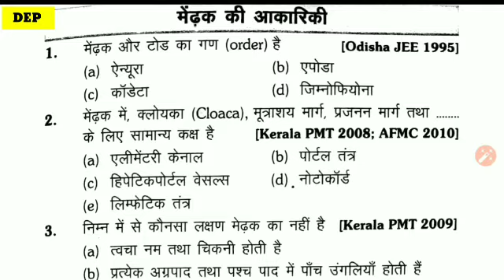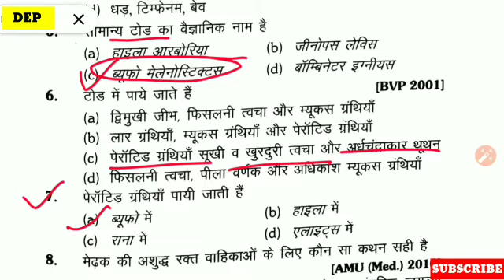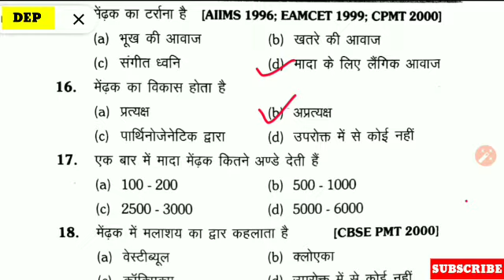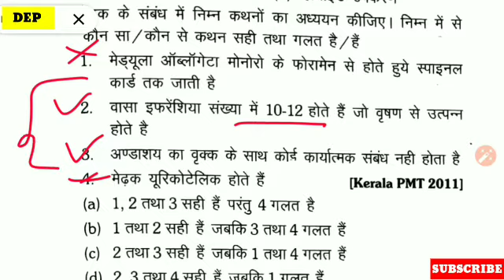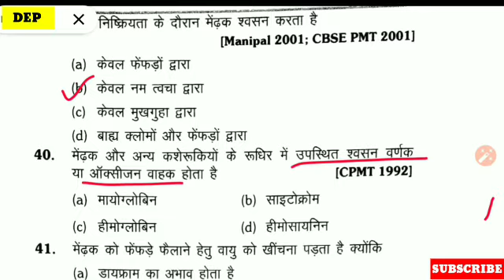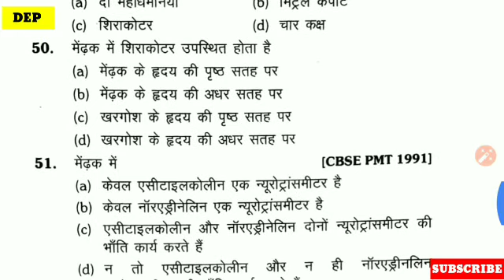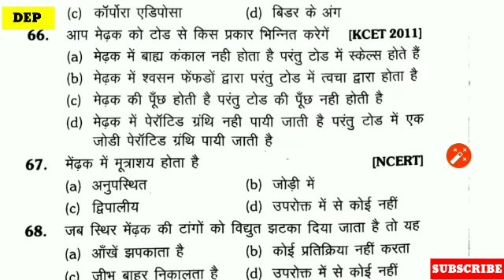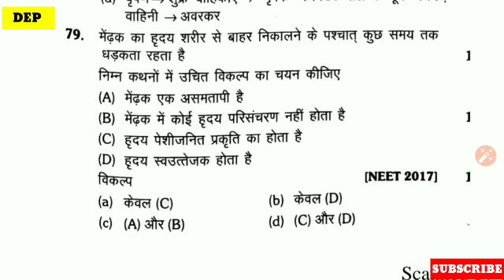Science MCQ For Forester Bharti & Lt || मेंढ़क की आकारिकी MCQ || Wan Daroga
About this video :
dosto is video me humne UttarakhandWanDaroga Bharti or LtScience k liye mahatwpurn MCQ ko discuss kiya h

कृषि यंत्र एवं उपकरण भाग-1 || Krishi Yantra | Indian Krishi for Horticulture exam 2019
PhylumChordata PhylumChordataTopMCQ HorticultureInspector

How To Get Success । असफलता, सफलता से महत्वपूर्ण है। Failure to Success | Key to

friends iss chennal par aapko important educational videos milenge. Jisme Uttarakhand Gk, UKSSSC, UKPSC, Lt grade, Lecturer, SSC, Group C, Group D, Science Quiz, Previous Papers, Exam infoormation, job elert and one liner questions ka collection free me dekhne ko milegnge.

Thanq so much friends.